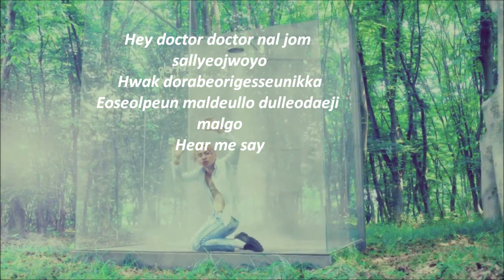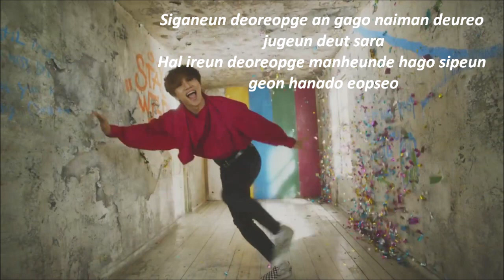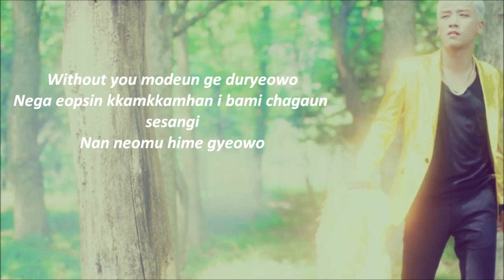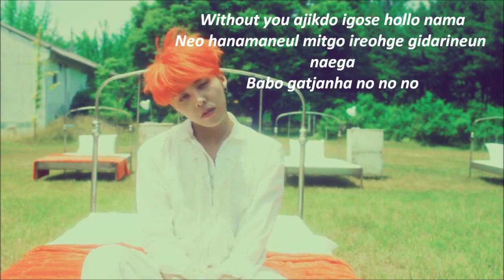bigbang sober lyrics